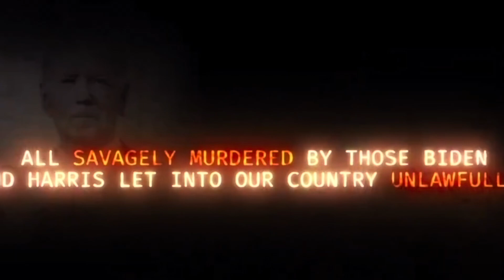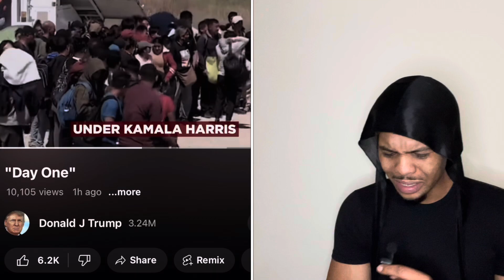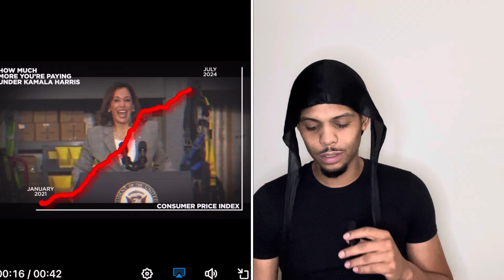PRESIDENT TRUMP ENDS KAMALA’S POLITICAL CAREER AT 2024 PRESIDENTIAL DEBATE!!